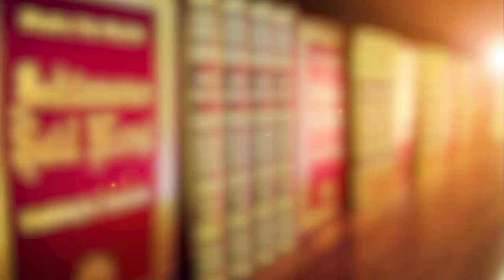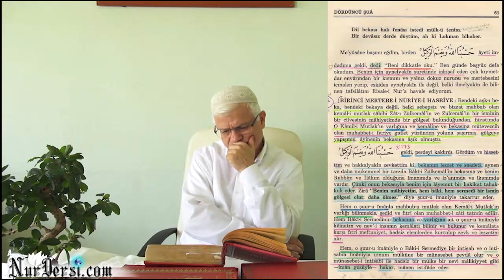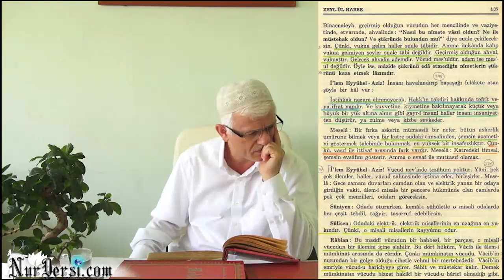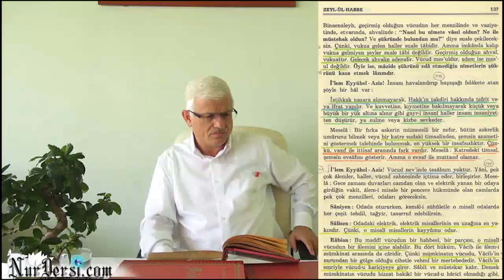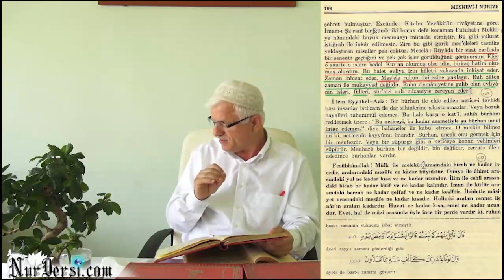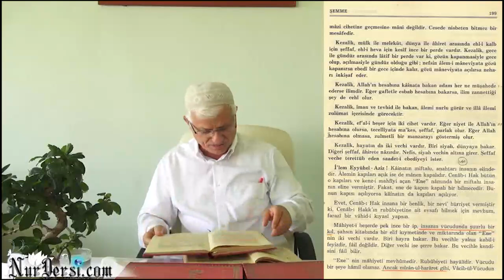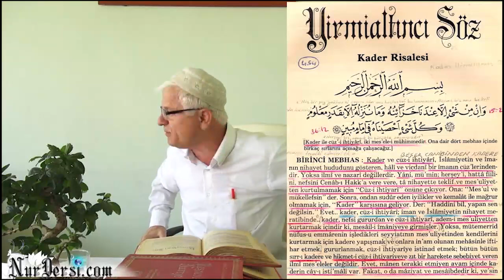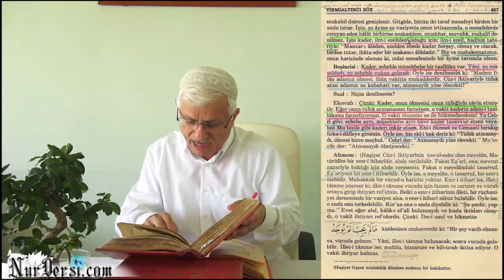Gaybın Gaybı Enfüsin Enfüsi-2